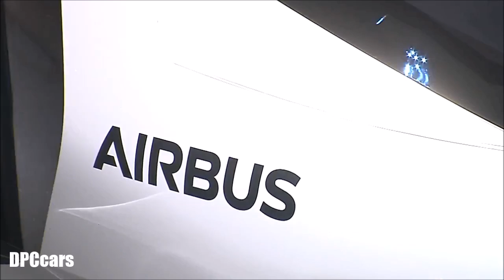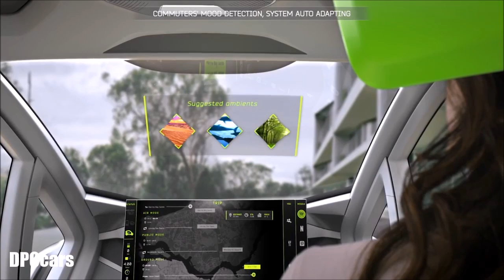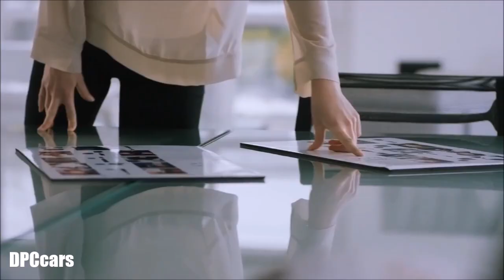Italdesign PopUp Unveiling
During the 87th Geneva International Motor Show, Italdesign and Airbus world- premiered Pop.Up, the first modular, fully electric, zero emission concept vehicle system designed to relieve traffic congestion in crowded megacities. Pop.Up envisages a modular system for multi-modal transportation that makes full use of both ground and airspace.

The feasible concept is the result of Italdesign and Airbus’ joint reflection on how to address the mobility challenges of megacities achievable for a majority, which has become one of the most pressing issues for commuters in megacities worldwide. With traffic congestion projected to hugely increase by 2030, the companies decided to combine their engineering expertise to tackle how to best achieve a sustainable, modular and multimodal urban mobility system – giving rise to the Pop.Up concept.

Pop.Up System consists of a three layers concept:

–  an Artificial Intelligence platform that, based on its user knowledge, manages the travel complexity offering alternative usage scenarios and assuring a seamless travel experience;
–  a vehicle shaped as a passenger capsule designed to be coupled with two different and independent electric propelled modules, the ground module and the air module. Other public means of transportation (e.g. trains or hyperloops) could also integrate the Pop.Up capsule;
–  an interface module that dialogues with users in a fully virtual environment.
The Pop.Up vehicle combines the flexibility of a small two seater ground vehicle with the freedom and speed of a vertical take-off and landing (VTOL) air vehicle, thus bridging the automotive and aerospace domains.

At the heart of the concept is a capsule: designed to accommodate passengers. This high-tech, monocoque carbon-fibre cocoon measures 2.6 metres long, 1.4 metres high, and 1.5 metres wide. The capsule transforms itself into a city car by simply coupling to the ground module, which features a carbon-fibre chassis and is battery powered.

For megacity journeys with high congested traffic, the capsule disconnects from the ground module and is carried by a 5 by 4.4 metre air module propelled by eight counter-rotating rotors. In this configuration, Pop.Up becomes a urban self-piloted air vehicle, taking advantage of the third dimension to get from A to B efficiently whilst avoiding traffic congestion on the ground.

Once passengers reach their destination, the air and ground modules with the capsule autonomously return to dedicated recharge stations to wait for their next customers.